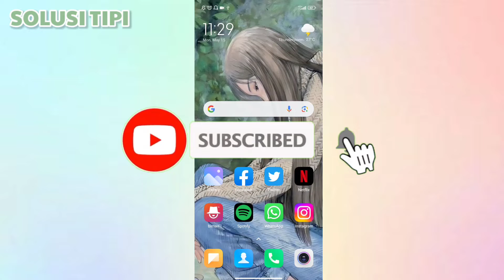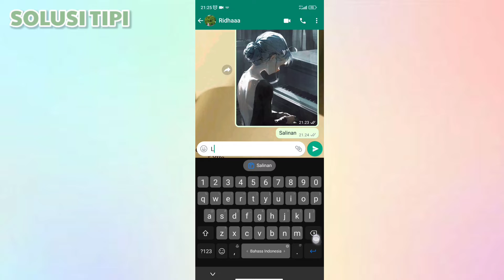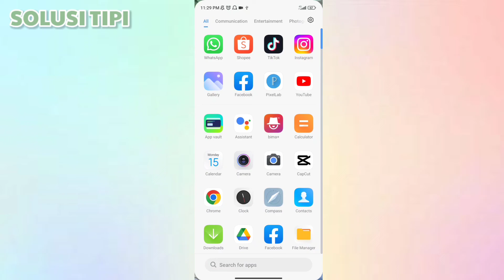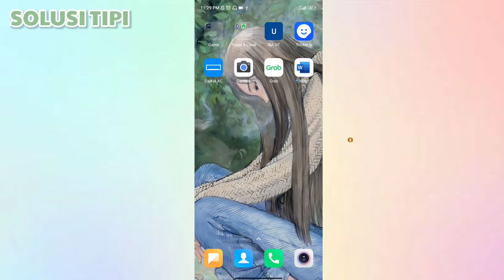Cara Hapus Salinan Cliopboard di Hp Xiaomi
Langkah kedua adalah mengetuk teks yang baru saja Anda salin yang ingin Anda hapus atau hapus dari riwayat clipboard. Pilih teks & ketuk hapus.